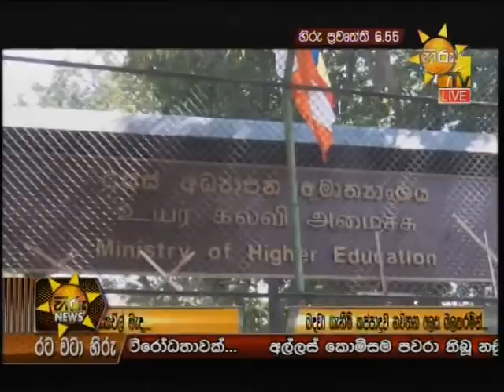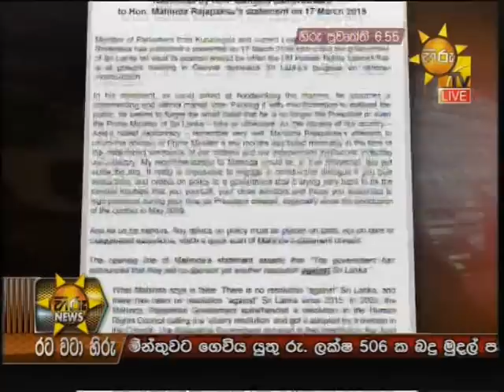Hiru News 6.55 PM | 2019-03-19